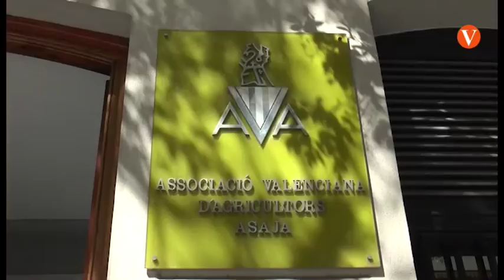La nova mandarina “Spring Sunshine” arriba a la Comunitat per als mesos de primavera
S’ha presentat este matí a la seu d’AVA-ASAJA